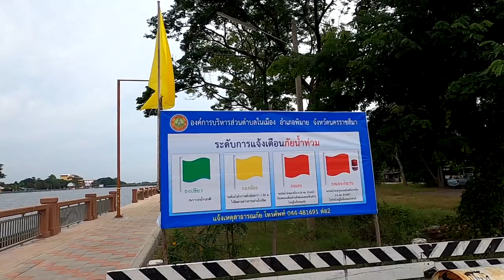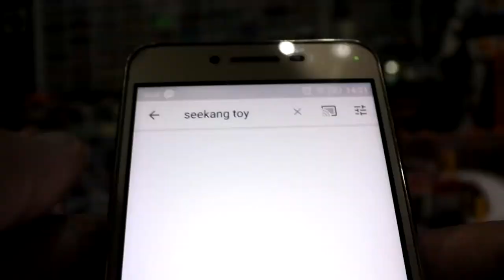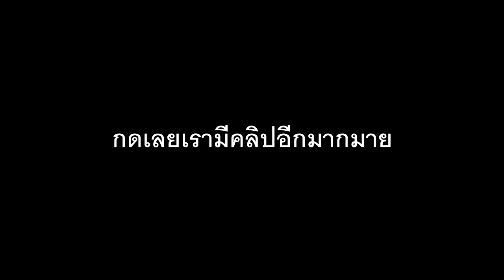น้ำนองเต็มตลิ่ง เอาเรือมาซิ่งก่อนวันลอยกระทง FT009 จากร้าน MXRC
เรือบังคับวิทยุ  Speed Boat FT009
- ตัวเรือทำจากวัสดุคุณภาพดี
- รีโมท 2.4 GHZ (เล่นพร้อมกันได้หลายลำ)
- แบตเตอรี่ตัวเรือเป็นแบบชาร์ตได้  (Lipo 7.4V)
- ความเร็วโดยประมาณ 30 กิโลเมตรต่อชั่วโมง
- ทดสอบสินค้าทุกชิ้นก่อนส่ง 100% รับประกันสินค้าฟรีเฉพาะค่าแรงซ่อม
- มี มอก.